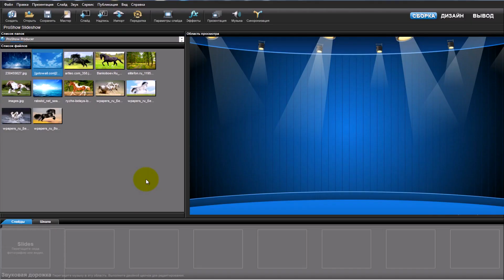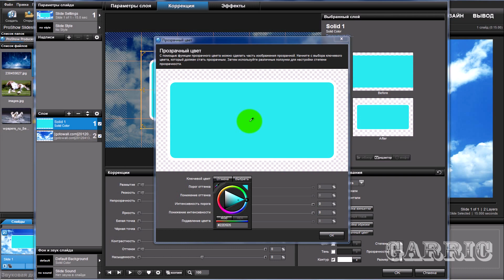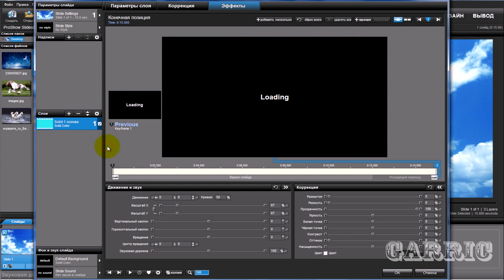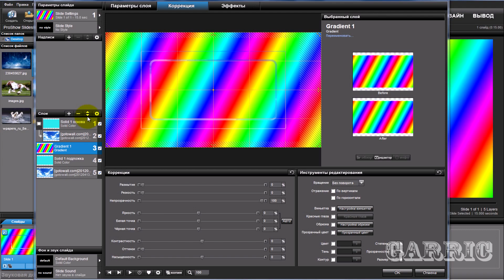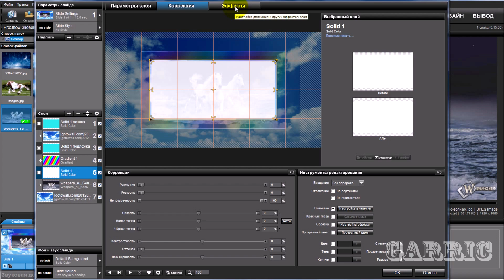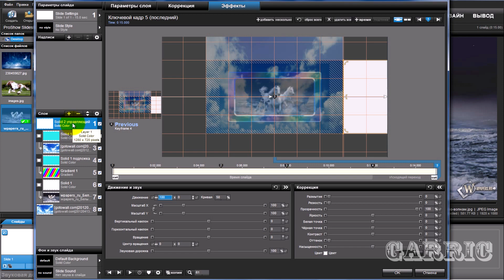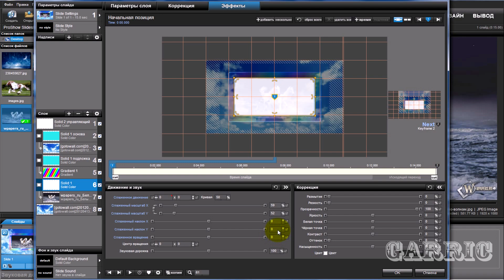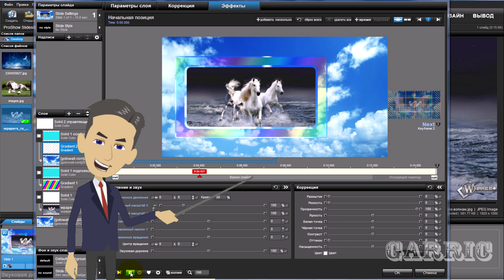" СТЕКЛЯННАЯ РАМКА " Урок ProShow Producer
Учимся делать стеклянную рамку . Прозрачную  и разноцветную.Средствами ProShow Producer.
 А также задаём движение рамке с фотографией с помощью модификаторов.